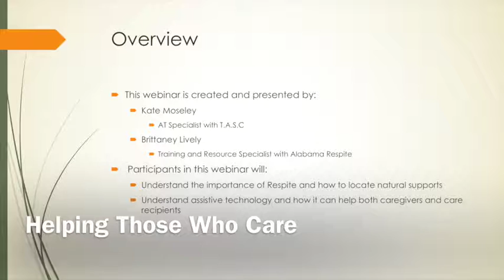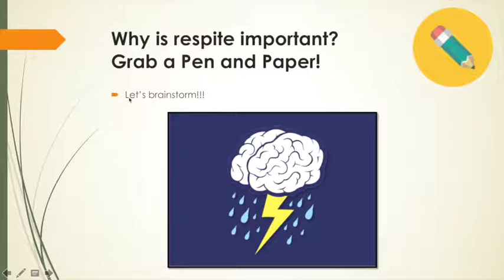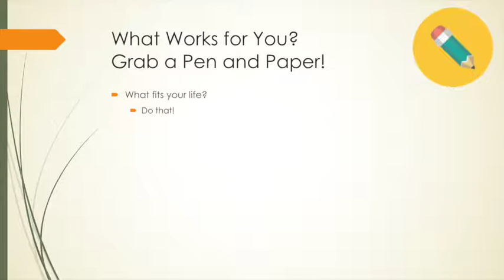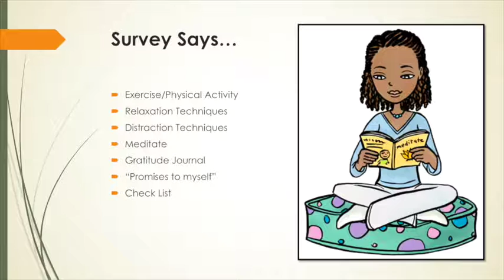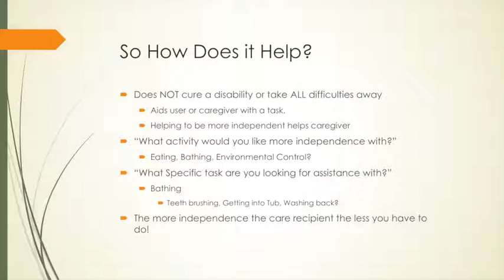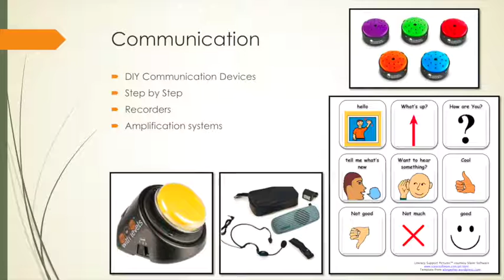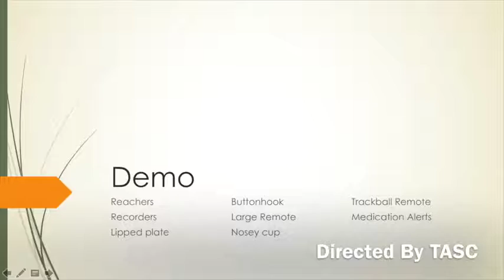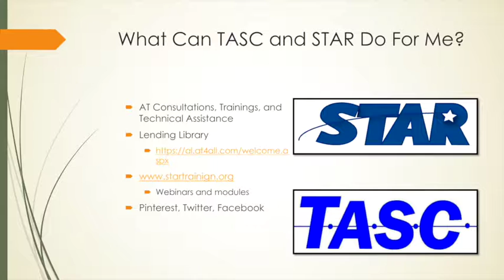Helping Those Who Care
This is a video strictly for those wishing to receive Alabama Respite. If you have any questions about Respite please